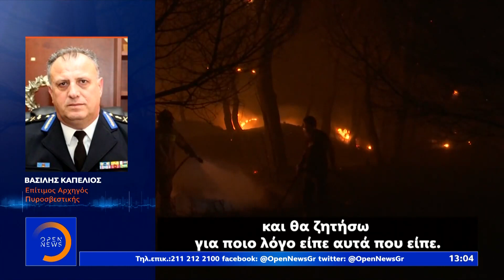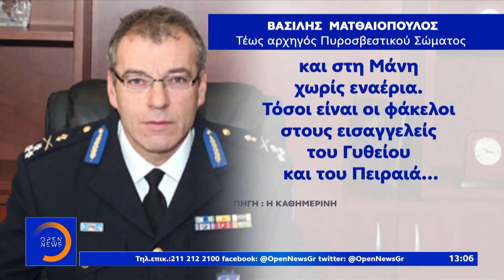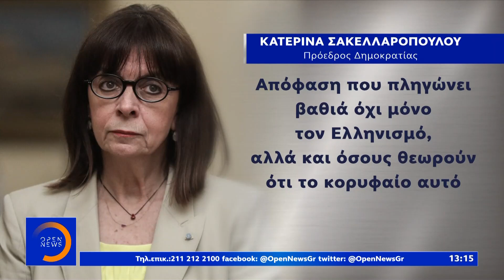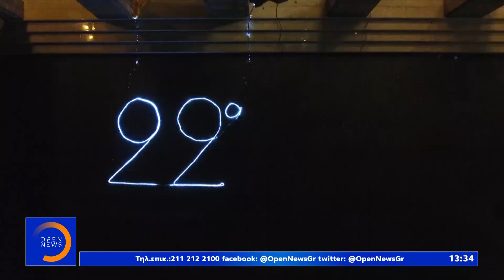Μεσημεριανό δελτίο ειδήσεων 20/07/2020 | OPEN TV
Σφοδρή πολιτική αντιπαράθεση και έντονες αντιδράσεις έχει προκαλέσει η αναβίωση της εθνικής τραγωδίας στο Μάτι τον Ιούλιο του 2018. Η κατάθεση του πραγματογνώμονα αξιωματικού της Πυροσβεστικής, ο οποίος ορίστηκε από τη Δικαιοσύνη να αποφανθεί για τα αίτια του τραγικού χαμού 102 ανθρώπων αποκαλύπτει προσπάθεια συγκάλυψης με άνωθεν πολιτική εντολή. Οι διάλογοι που δημοσίευσε η εφημερίδα Καθημερινή προκαλούν σοκ, καθώς ο πραγματογνώμονας αξιωματικός της Πυροσβεστικής, Δημήτρης Λιότσος, φαίνεται να δέχτηκε πιέσεις και απειλές από τον τότε αρχηγό της πυροσβεστικής υπηρεσίας, Βασίλη Ματθαιόπουλο προκειμένου να «θάψει» όπως χαρακτηρίστηκα αναφέρει τα στοιχεία. Αναλυτικά το μεσημεριανό δελτίο ειδήσεων στο OPEN, με τη Λίνα Δρούγκα.